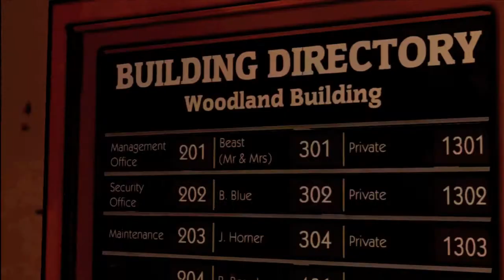BEAUTIFUL WOMEN EVERYWHERE ' The Wolf Among Us Part 2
THE WOLF AMONG US ( I WAS ALMOST FUNNY IN THIS ONE)

After Playing Telltales The Walking Dead I was looking forward to any project they were going to do in the future and just so happens ITS NOW!

Also is the mic and volume ok if not i need to work on that lol

LEAVE A BIGBY LIKE :)